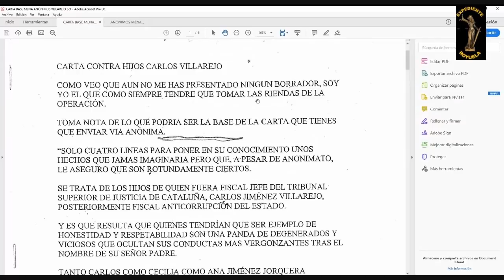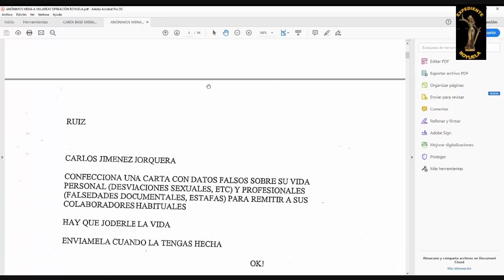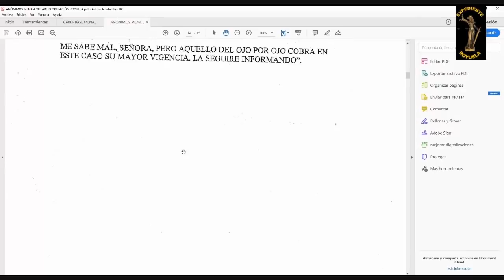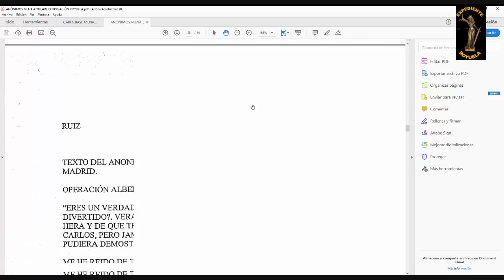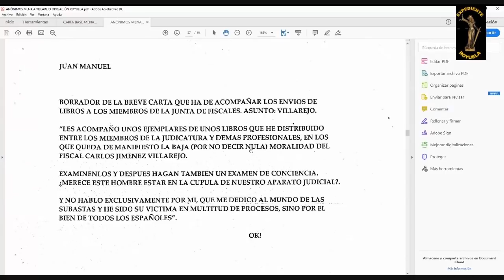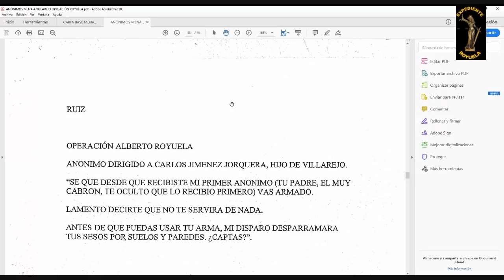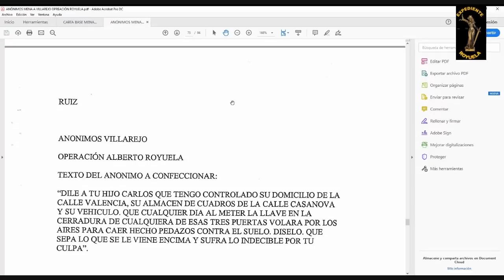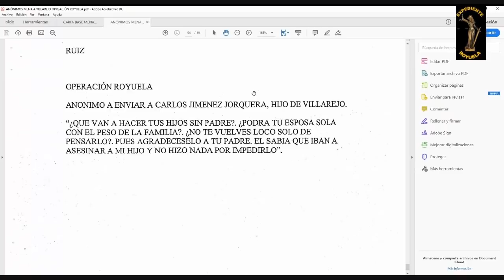Psicopatías del Fiscal Mena y el porqué de la dimisión del fiscal Carlos Jiménez Villarejo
Veremos una de las psicopatías del fiscal Mena Álvarez de anónimos hacia el fiscal del Estado Carlos Jiménez Villarejo relacionado con su obsesión hacia Alberto Royuela. Comprenderemos por qué dimitió el fiscal del estado Carlos Jiménez Villarejo.